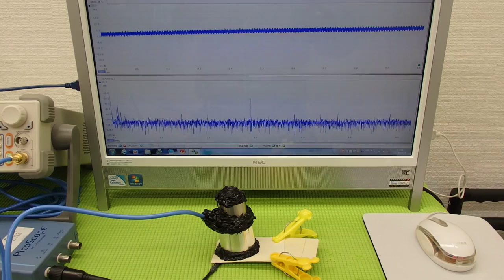オリジナル超音波実験 Ultrasonic experiment （超音波システム研究所 ultrasonic-labo）